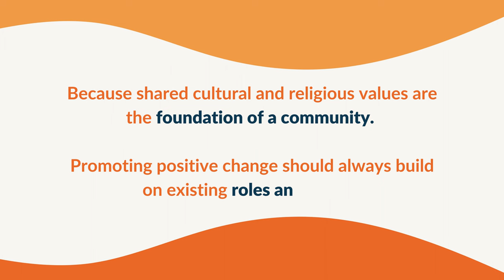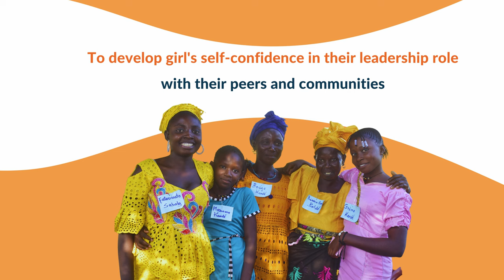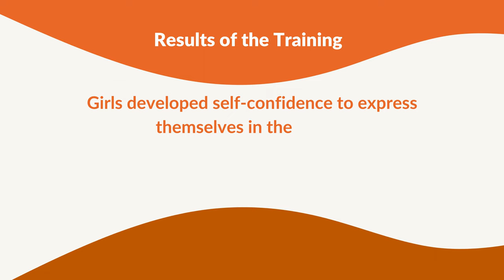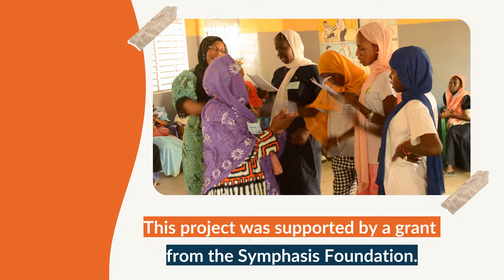Girls’ Leadership Training Based on African Ubuntu Values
Grandmother Project - Changethroughculture.
This video describes our innovative Girls’ Leadership Training based on African Ubuntu values. Many organizations have developed leadership training for girls based on Western individualist values.  This training program was developed based on values identified by African communities that they believe are important for youth to acquire as they grow up.  These collectivist values include solidarity, connectedness, respect for elders and intergenerational communication and learning.
This video describes the results of the training program that have strengthened girls’ self-confidence to contribute to the wellbeing and development of their peers and their communities.